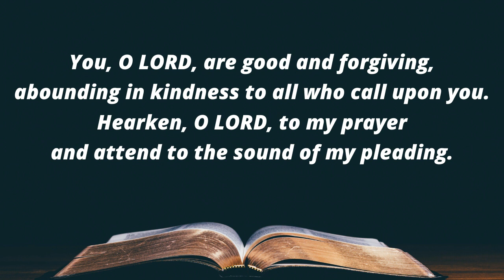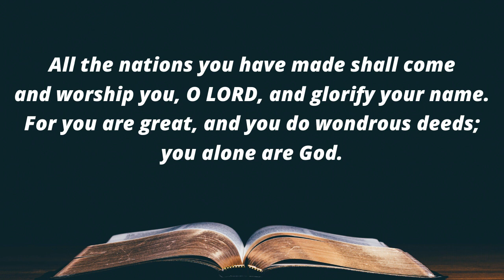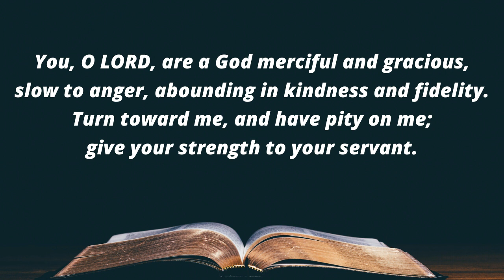Responsorial Psalm July 19 2020 Sixteenth Sunday in Ordinary Time Respond and Acclaim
Responsorial Psalm July 19 2020 Sixteenth Sunday in Ordinary Time Respond and Acclaim 16th Sunday in Ordinary Time Psalm 86

Lord, you are good and forgiving.

You, O LORD, are good and forgiving,
abounding in kindness to all who call upon you.
Hearken, O LORD, to my prayer
and attend to the sound of my pleading.

All the nations you have made shall come
and worship you, O LORD,
and glorify your name.
For you are great, and you do wondrous deeds;
you alone are God.

You, O LORD, are a God merciful and gracious,
slow to anger, abounding in kindness and fidelity.
Turn toward me, and have pity on me;
give your strength to your servant.